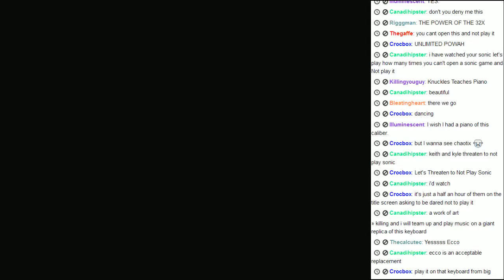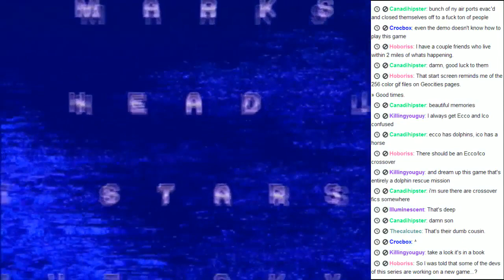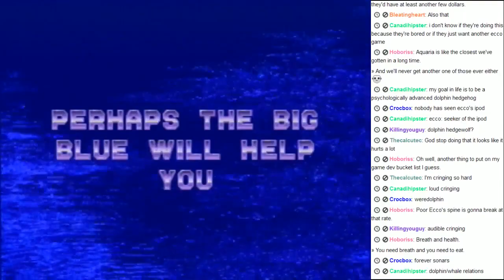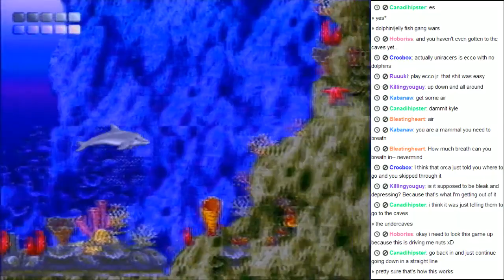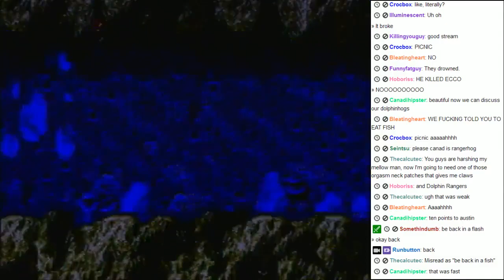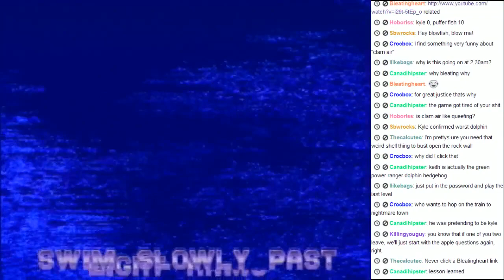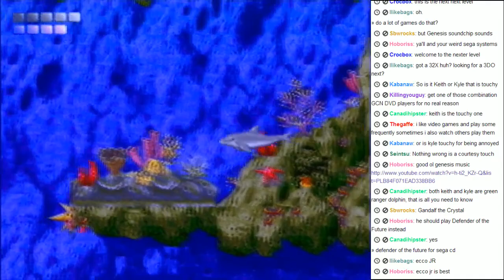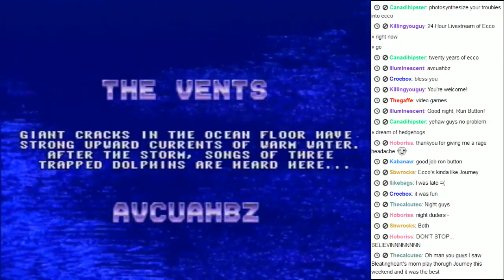Retrospect - Ecco the Dolphin (Sega CD)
WELCOMETOTHENEXTLEVEL